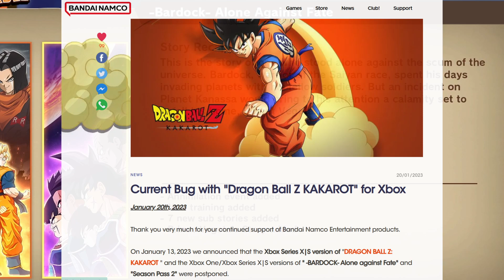THE STORY OF BARDOCK UNFOLDS! DBZ Kakarot DLC 4 Is Awesome!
Today We Are Playing The Newest DLC 4 On Dragon Ball Z: Kakarot! Bardock - Alone Against Fate! Full Play Through Part 1! Kakarot Gameplay DLC 4.

The Story Of The Father Of Goku - Bardock! I Have Been Really Excited About It Already Launched On Playstation And Finally Available On Xbox! Come Join Us At Our Other Social Media's: